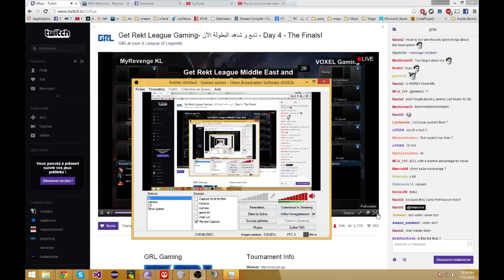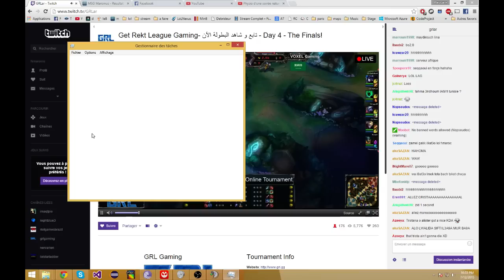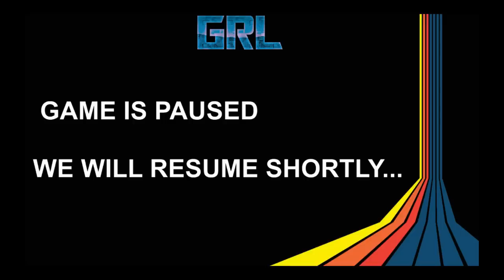Voxel vs MYR KL : Final Game 2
Stream chaque vendredi après l Ftour [Stream hitBox]^^
avant chaque game c'est les viewers qui choisissent le champion
game viewers / Free ELo Booste With Viewers / ranked Tryhard /Live guide

li mazal matbona a5oti :D

top 10   champions
top 10   pentakill
top 10   skins
top 10   plays 2014
top 10   fails
top 10   players

  final world championship 2014
  faker